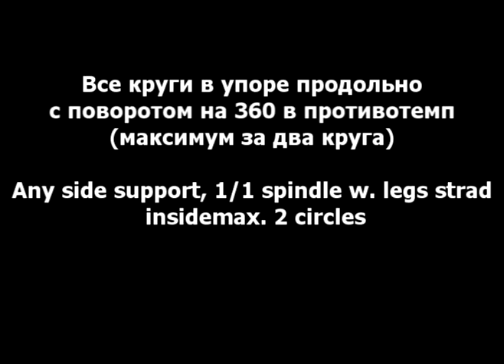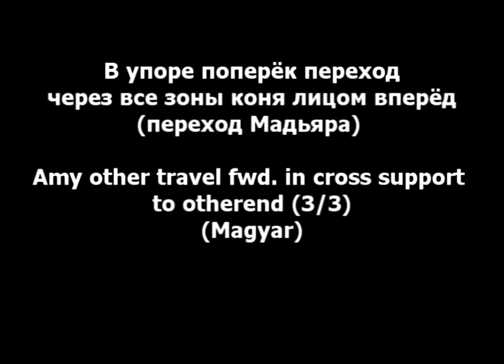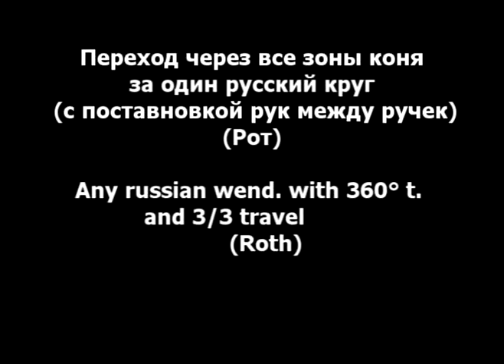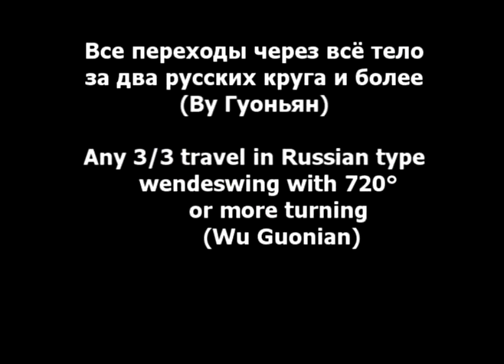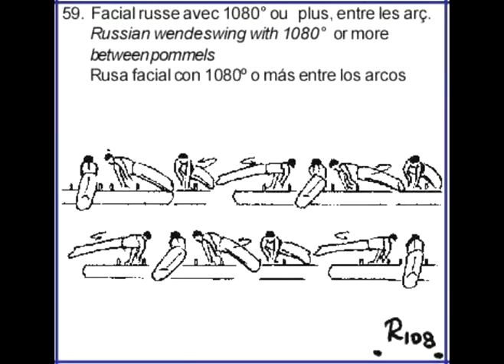Code of Points. Pommel horse. Groop D and E